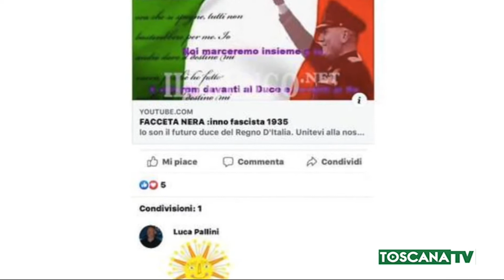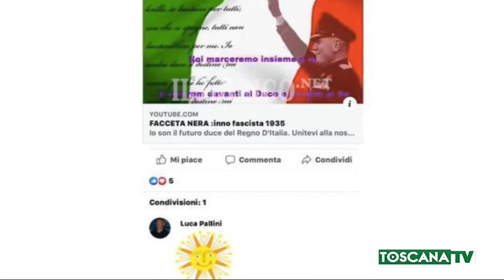2020-04-26 GROSSETO - IL POST CHE HA SCATENATO LE POLEMICHE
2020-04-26 GROSSETO - IL POST CHE HA SCATENATO LE POLEMICHE